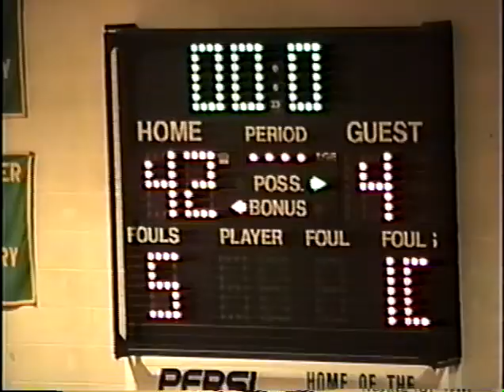Minster Wildcats vs Ottoville Big Green - January 3, 1997